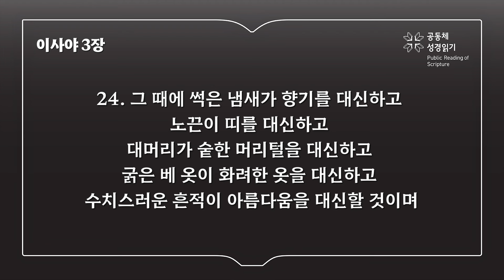이사야 3장 (개역개정)